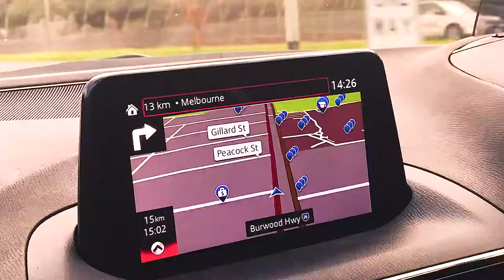St Kilda Beach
hello guys.  tell me what content should i do in the comments.